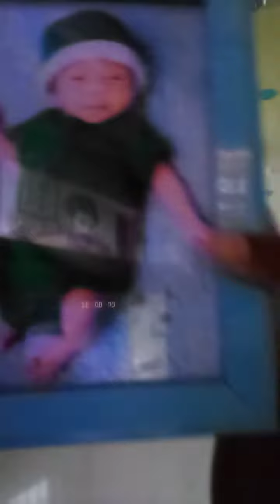shazana kit new model bag